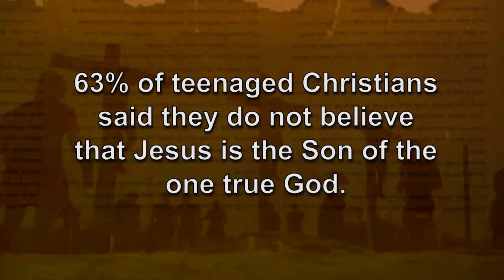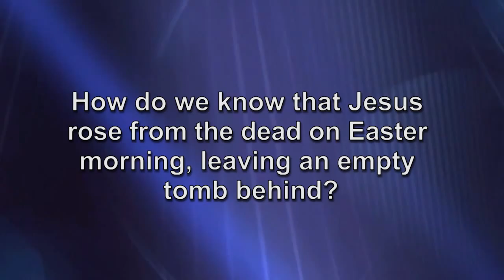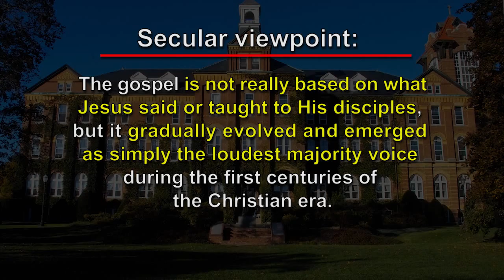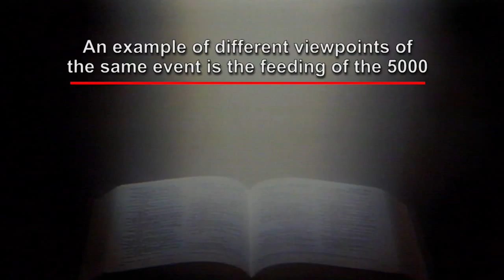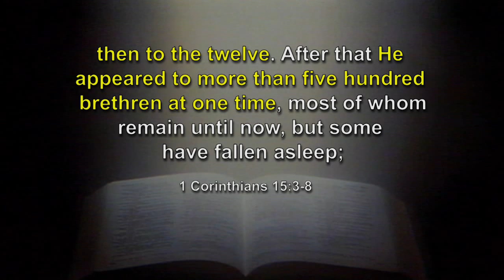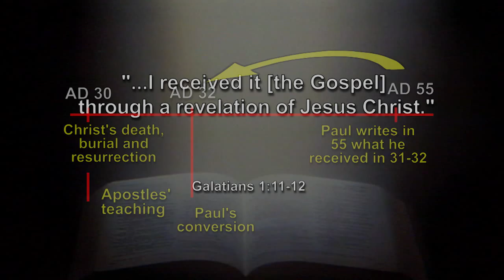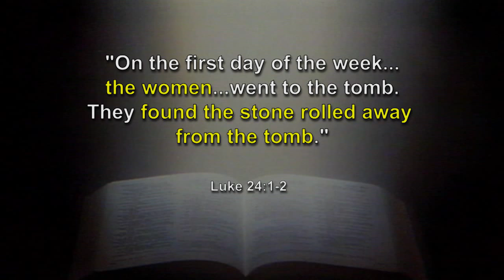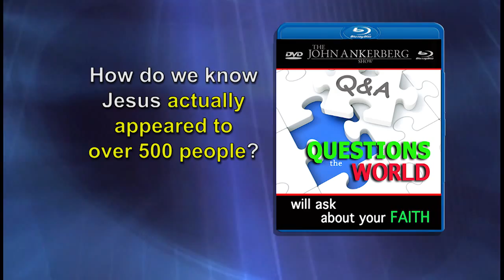Answering the Questions of Today’s Skeptics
When students enter their first days at the university, they quickly realize they’re not in Sunday School anymore. There are certain things that they need to know in terms of defending their faith. In this program, Dr. John Ankerberg and Dr. Darrell Bock explain how critical scholars present their views and the evidence you can present to defend Christian beliefs.